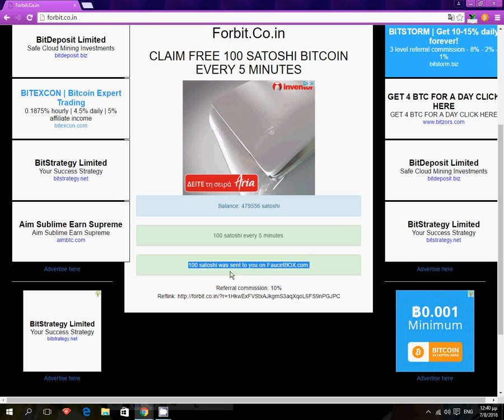100 satoshi every 5 minutes.